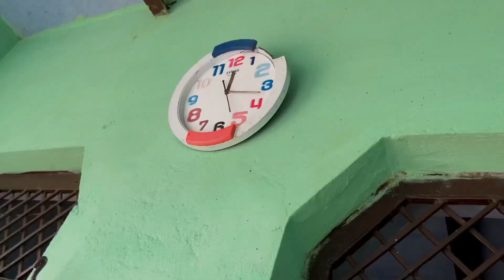बाप बेटा और दोस्ती || CHAUDHARY CREATOR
Our aim is just to entertain you

Chaudhary creator